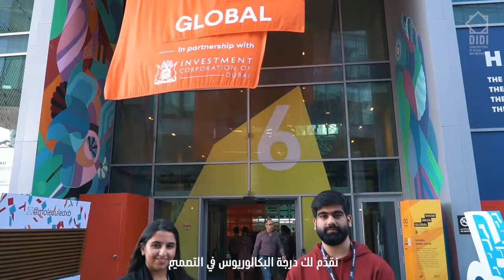Dubai Institute of Design and Innovation at d3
Passionate about design and innovation? Receive your Bachelor of Design from Dubai Institute of Design and Innovation (DIDI), the region’s first university dedicated to design and innovation located at Dubai Design District. to get started now.